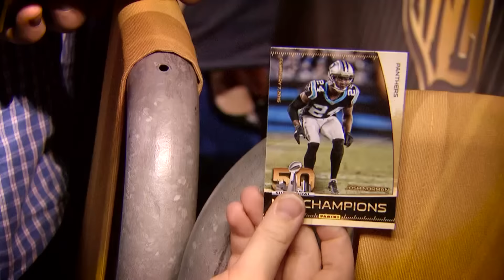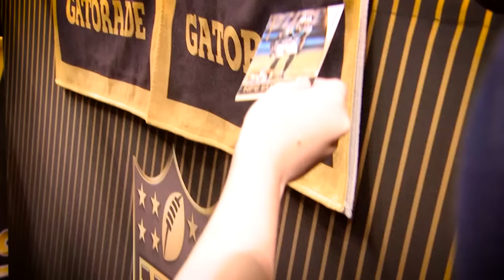Panini Kid Reporter Riley Ottele Interviews the Carolina Panthers at Super Bowl 50 Opening Night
SAN JOSE, Calif. — Nine-year-old Washingtonian Riley Ottele, with a huge assist from Super Bowl-winning quarterback Trent Dilfer, turned in a day for the history books during Monday's Super Bowl 50 Opening Night festivities. The grand prize winner in Panini America’s season-long Panini Super Bowl Kid Reporter contest, Ottele made the Opening Night rounds like a veteran newsman, asking the tough questions to the NFL superstars who will take the field Sunday in Super Bowl 50.

With Dilfer serving as a Hall of Fame wingman, Ottele made the most of his once-in-a-lifetime opportunity by interviewing the likes of Cam Newton, Josh Norman, Jonathan Stewart, Greg Olsen, Ted Ginn Jr., Ron Rivera and more — and by also presenting every player he interviewed with a commemorative Panini America Super Bowl 50 trading card.

You can check out Ottele’s impeccable work with the NFC Champion Carolina Panthers in the following video.